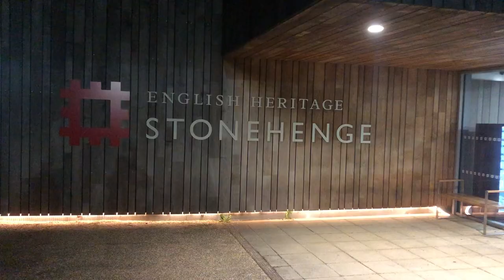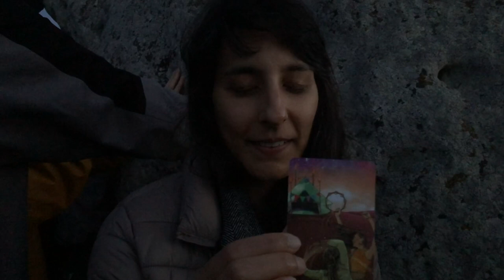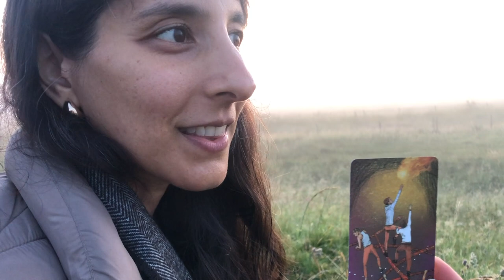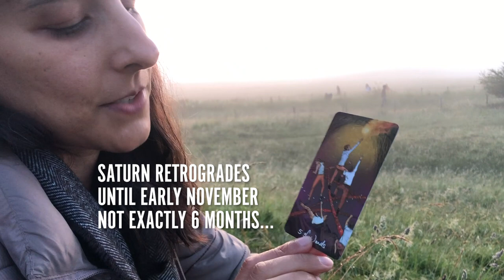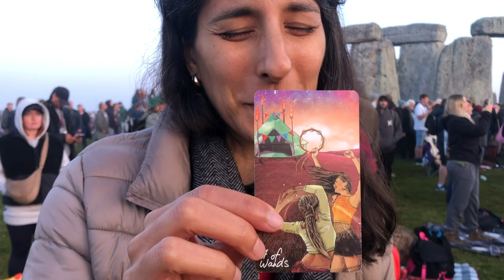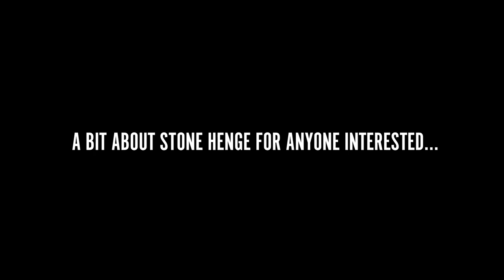PICK A CARD SPECIAL // Solstice message from Stone Henge ~ all 3 groups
Group 1 intro ~ 01:26 // Group 2 intro ~ 01:59 // Group 3 intro ~ 02:28
Group 1 ~ 02:58 // Group 2 ~ 03:54 // Group 3 ~ 05:49